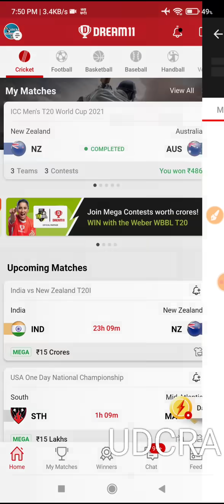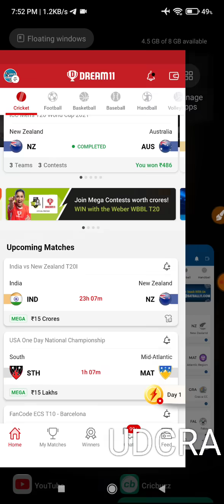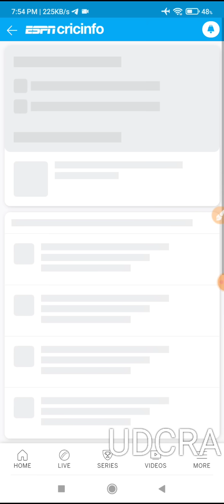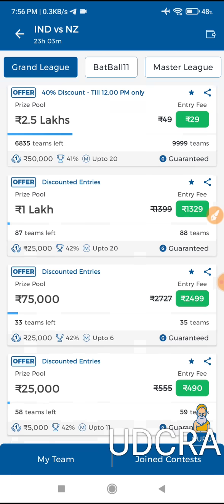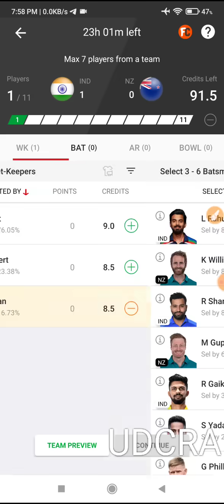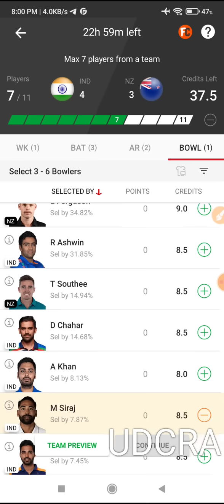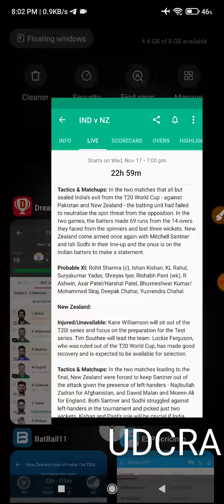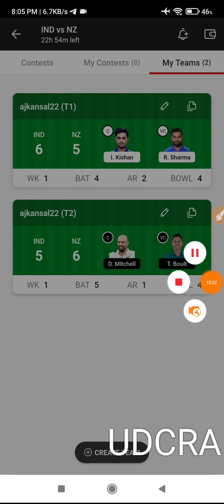IND vs NZ Dream11 Team | IND vs NZ Dream11 Prediction | 1st T20 Match | IND vs NZ Dream11 Today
IND vs NZ  Dream11 Team Prediction | Newzealand Tour of India | Dream11 Team | Dream11 Prediction | IND vs NZ Dream11 Team

✅How To Win Grand league in Dream11 in IPL 2021

IND vs NZ Dream11 Team Prediction | Newzealand Tour of India | Dream11 Team | Dream11 Prediction | Dream11 Team | Dream11 | Fantasy Cricket | Today Match Prediction | Cricket Prediction
22

In This Video I Have Given Pre Match Preview of Newzealand Tour of India 1st T20I Match Between India (IND) vs Newzealand (NZ) on 17th November 2021, it Contains Team News, Playing 11, Match Stats and Analysis, Match Prediction, Fantasy Cricket Tips and Dream11 Team Prediction etc.